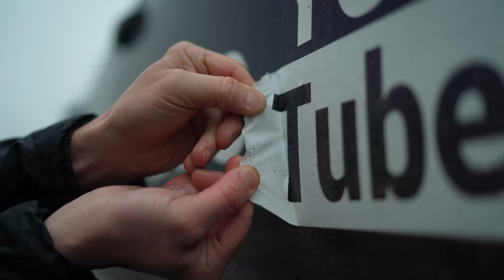It’s all over! 6 Wheel Garage is finished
In this video, it all comes to an end I bid farewell to the old name and embrace the new name @camperghini

After being asked from grandmas on the side of the road, to kids running around the streets "where is your garage" "Why 6 wheels your lambo has 4" I have decided to find a more fitting channel name for my journey around the world living in the back of my Lamborghini urus turned Camper.  After long heated discussion over the name options: Hobo in a lambo, Lambo Lodge, Camperghini, Lambo Hotel.  I have decided Camperghini is the best fitting name for the channel.  Those curious the origins of the 6 Wheel Garage and how I started the channel, one day I was browsing craigslist in Michigan to do a road trip in junkers with a buddy when I came across this old 6 Wheel 1967 fire truck and had to have it.  I called the seller and purchased site unseen.

We realized we got way into the thick of it.  We had to make 2 more trips back to Michigan to the fire truck and those videos will likely appear in the next few months.  After this I also purchased an 6 Wheel $800 dollar rat infested Dodge camper and turned it into a utility truck

I have now sold the dodge camper utility truck to @floyds.mayhem.garage

Next is I will finish the construction of the Camperghini in Germany and head down to Africa!  While the next few years will likely be centered around the Urus camper there are many more adventures planned in the short and long term future with boats, cars, planes, tanks, horses and the like 😜 .

Also if your an historian or have specific knowledge of battles fought in the route from D-Day to Berlin and live in that path or know someone who does DM Me "HISTORY" and tell me what you know.